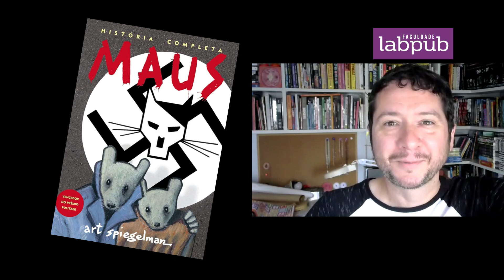Histórias de quem trabalha com livros: Erico Assis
Tradutor e jornalista, Érico Assis conta do dia em que encontrou o autor de uma das HQs mais  reconhecidas do mundo e, além disso, no mesmo dia, meio que foi entrevistado por um dos mais famosos repórteres da história. Este episódio contém Art Spiegelman e Gay Talese.